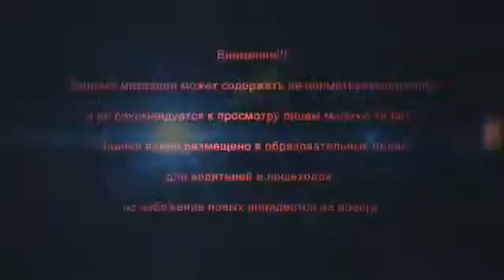Car crash 2014 Подборка АВАРИЙ Май 3 2014 Car Crash Compilation 3